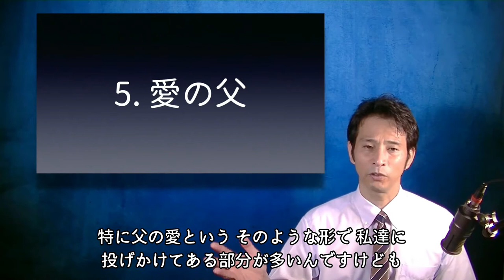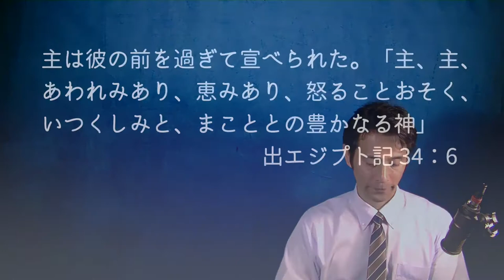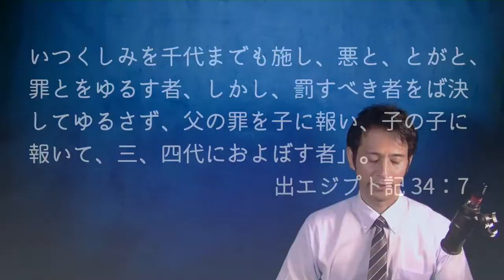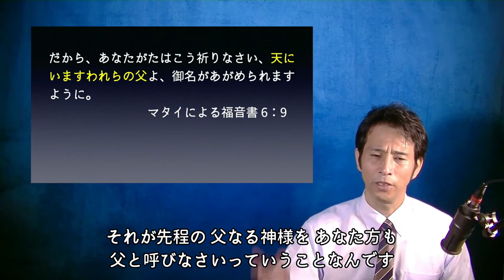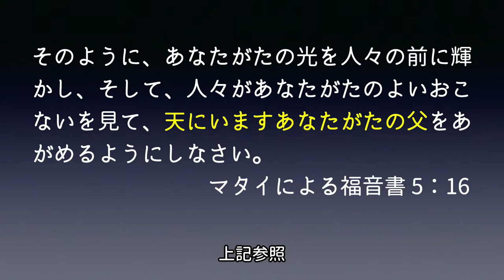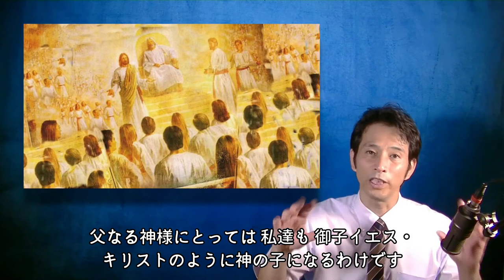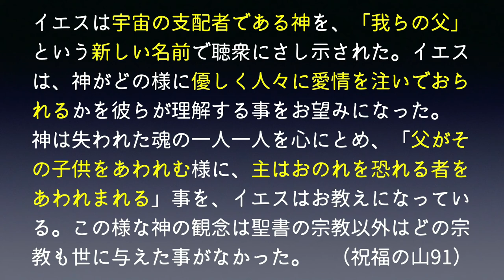【字幕】⑤神様のスゴいところシリーズ「刑罰の神様って愛の神様？」